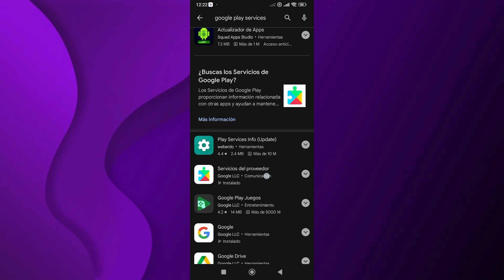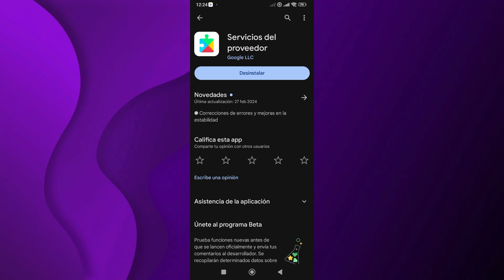NO se puede ACTUALIZAR Google Play Services (SOLUCION) ✅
🔧 ¿Te encuentras con el problema de no poder actualizar Google Play Services? ¡No te preocupes más! En este video, te presentamos una solución efectiva y fácil de seguir para resolver este inconveniente de una vez por todas. 🚀

En esta guía paso a paso, aprenderás:

✅ Por qué ocurre el problema de no poder actualizar Google Play Services.
✅ Métodos probados para solucionar este inconveniente en pocos minutos.
✅ Consejos prácticos para evitar problemas similares en el futuro.

No dejes que la frustración te detenga. ¡Con nuestra ayuda, podrás actualizar Google Play Services sin problemas y disfrutar al máximo de tu experiencia en Android! ¡Mira el video ahora y deja que tu dispositivo funcione sin problemas! 💡